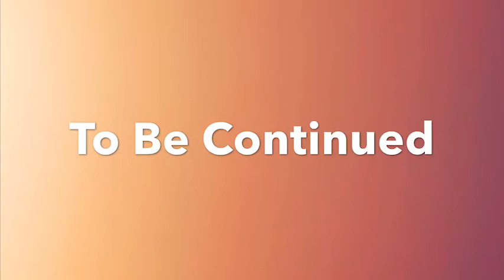Is this a dream?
Llolljhghjjggh